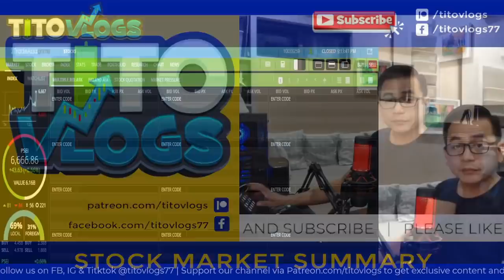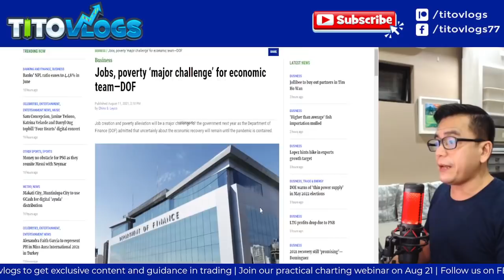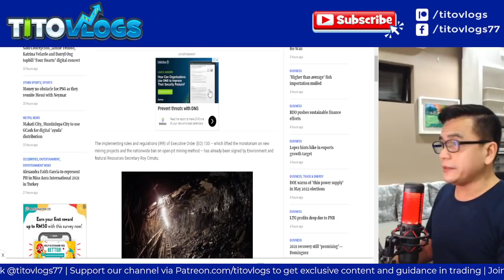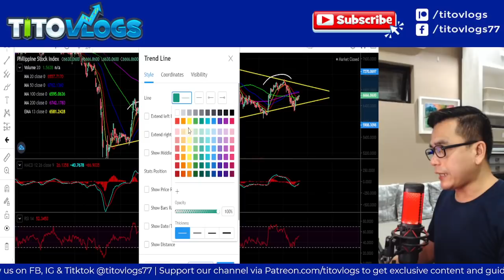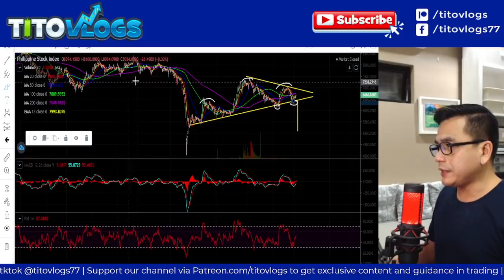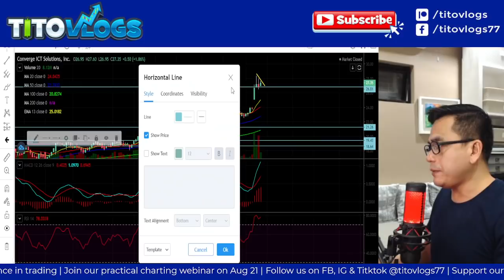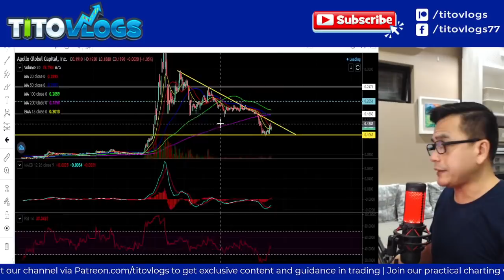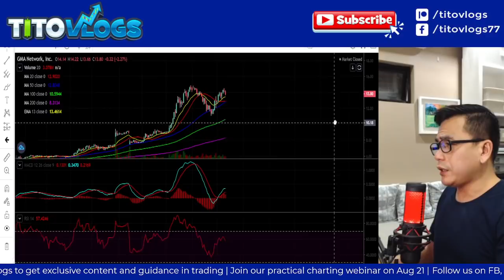PSE ADVANCES COVID CASES HITS ATH | MARKET SUMMARY AUG 11 2021 | ACEN | GMA7 | AREIT | APL | DITO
ACEN in review - AC Energy Philippines, Inc. formerly PHINMA Energy Corporation (PHEN), is engaged primarily in power generation and supply, with secondary investments in petroleum and geothermal exploration.

ACEN is engaged in power generation and trading, oil and mineral exploration, development and production. The Company was registered as a wholesale aggregator and is a licensed retail electricity supplier (RES). As a RES, the Company is allowed to supply electricity to the contestable market. Other activities of ACEN include investments in various operating companies and financial instruments.  Source: PSE Edge

AREIT - Ayala Land’s new offering.  Ayala REIT is an alternative means to raise funds for property development and expansion initiatives of Ayala Land. The REIT is a new asset class that provides investors with dividend-based income, inflation protection, and portfolio diversification. It broadens investment options for Filipinos, opening the opportunity to own a stake in high-value real estate assets in the country.

Ayala Land is the pioneer in this field.  Through this offering, ALI hopes to pave the way for the development of a REIT market in the country, bringing another milestone to the Philippine stock market. Ayala Land’s AREIT, Inc. with Grade A office assets located in Makati CBD and is expected to expand its portfolio with new acquisitions in the future.

APL reviewed - Apollo Global Capital, Inc. is a holding company with operations in mining of magnetite ore in Gonzaga Cagayan.

GMA7 is a free-to-air broadcasting company principally engaged in television and radio broadcasting, the production of programs for domestic and international audiences, and other related businesses.

GMA7's subsidiaries and affiliates are involved in media-related services such as movie making, sets and props construction, film syndication, music and video recording, new media, online gaming, post production services and marketing, which complement the Company's core television and radio broadcasting business.

The Company's subsidiaries are composed of GMA New Media, Inc.; Citynet Network Marketing and Productions, Inc.; GMA Network Films, Inc.; GMA Worldwide (Philippines), Inc.; RGMA Marketing and Productions, Inc. (GMA Music); Scenarios, Inc.; Script2010, Inc.; Alta Productions Group, Inc.; GMA Marketing & Productions, Inc.; Digify, Inc.; and Mediamerge Corporation.

The Company is also invested in joint venture companies including INQ7 Interactive, Inc.; and Philippine Entertainment Portal, Inc. The Company's affiliates include Mont-Aire Realty and Development Corporation; and RGMA Network, Inc. Source: SEC Form 17-A (2019)

Dito Telecommunity Corporation, is a telecommunications company in the Philippines. It is a consortium of Davao businessman Dennis Uy's Udenna Corporation and its subsidiary Chelsea Logistics Corporation, and Chinese state-owned China Telecommunications Corporation, a parent company of China Telecom.  A third telecom player that will rival the telecom giants led by Smart Communications and Globe Telecoms, Internet, cellular network and data provider.

News Links
1.
2.
3.
4.